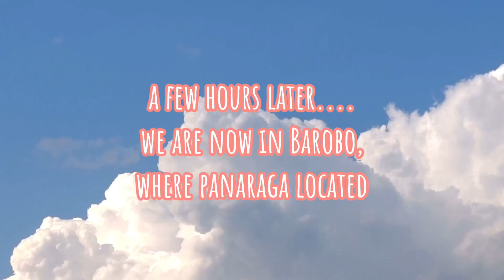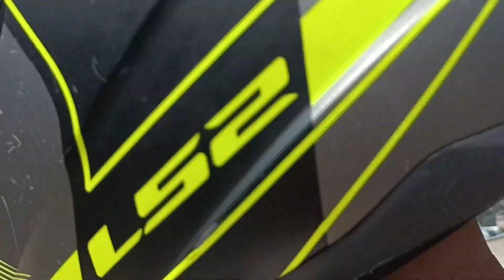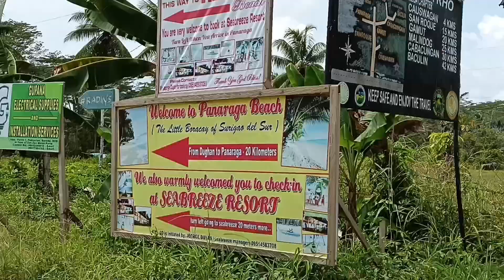PANARAGA BEACH 🏖️ RESORT ⛵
This vedeo tells about where panaraga is, and the road conditions and also about the beach...